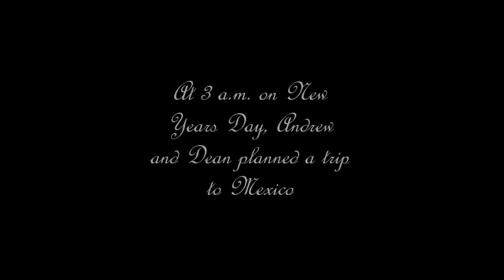Vagabonding in Mexico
Andrew and I planned a trip to Mexico four days in advance. Here's the result.